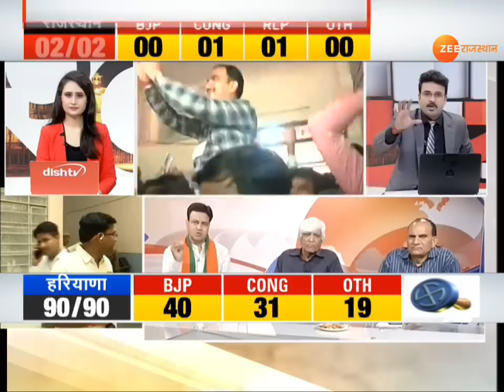मंडावा विधानसभा उपचुनाव कांग्रेस प्रत्याशी रीटा चौधरी ने जीता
राजस्थान विधानसभा के लिए मांडवा विधानसभा उपचुनाव कांग्रेस प्रत्याशी रीटा चौधरी ने जीता